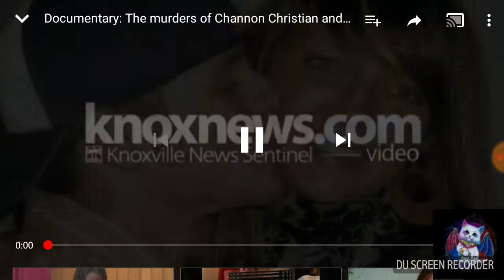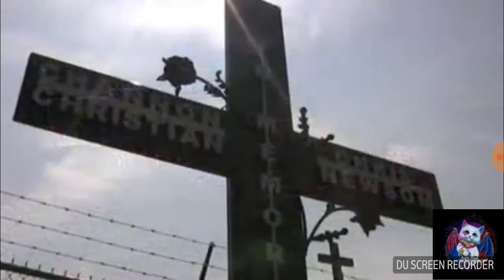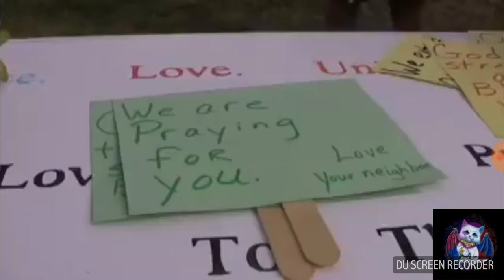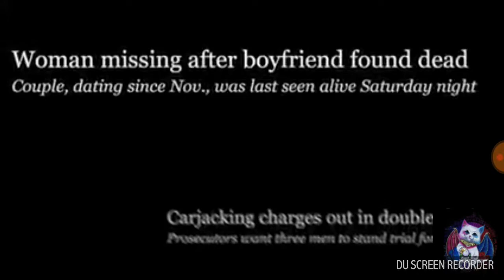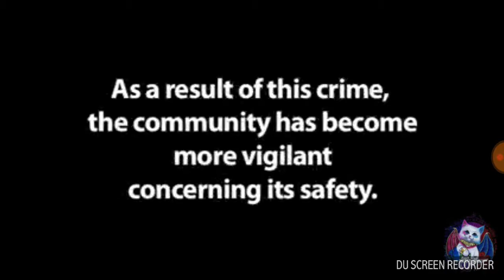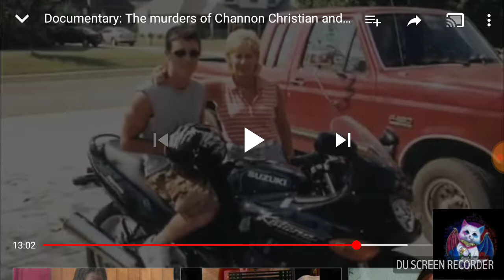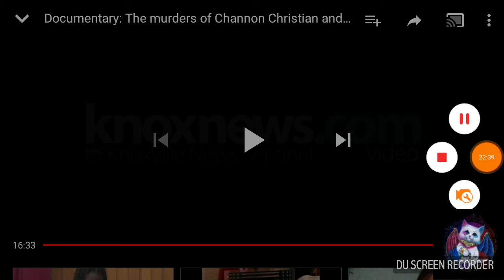What happened to channon christen and chris newsom